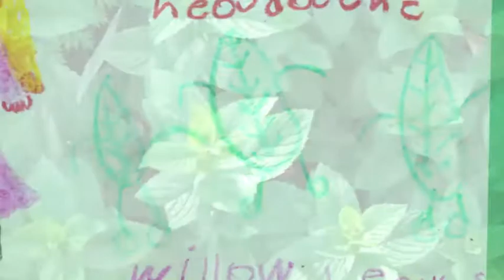Children Planting Marigolds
from Body Parts, NY Chronicles 2001

I just came from La Plaza where I planted marigolds with kids from the day care Sheltering Arms. First we looked for the frog at the fish pond, but the frog could not be found. The children in a growing loud chorus called, "Ribbit! Ribbit! Ribbit!" with their peering faces reflected over the waterlily surface. The wise frog thought it best to stay hidden. The children cannot believe when the fish food is poured and a golden carp comes floating up out of the gloom, then look! There's a black fish, a minnow! And it's not a cartoon or a book, but life itself rising up. I planted with five kids at a time while their classmates played off in the distance. I told them, "When we dig up the dirt, that helps the earth to breathe. The earth is alive just like we are. When the earthworms make tunnels through the ground that helps the earth breathe oxygen. Don't ever hurt or be afraid of worms. Worms are really good." Before we plant, I have them pour water into the holes and show them the white hairlike roots of the unpotted marigold. "We have mouths to eat and drink. The plant has roots." One boy, up on his stuff, informs me that the marigold's leaf will get energy from the sun. He really knows what he's talking about and I say, "Yes, that's very good. The leaf breathes just like us." I hold the dangling marigold in the hole while each child puts a shovel full of dirt around finally to pat it down with their flat quick hands. Young shoots of peppermint already grow over the garden's brick edge. I pinch off a leaf and show it to them. "Do you know what this is?" I put it in my mouth as they, unbelieving, watch. "Yum, it's peppermint. People eat this to make their breath fresh. Does anyone want to chew some?" They don't, except one girl who, unable to contain her curious self, shoots her hand up. I hand her a leaf that she, without hesitation, gleefully eats. Immediately two of her mates want some. I give them each a leaf and tell those still holding back that if they want, I'll give them a leaf to smell, but not to eat, if they don't want. They all do want to smell and, as soon as they do, open their mouths. In the leaves go. All smiles.